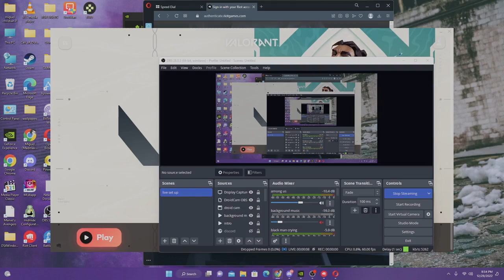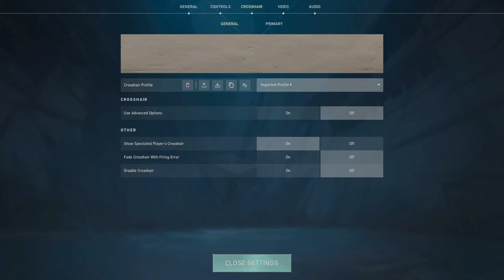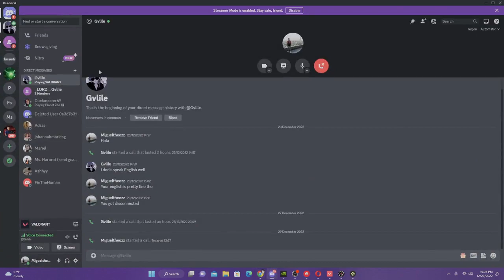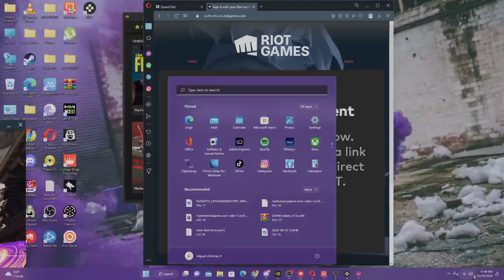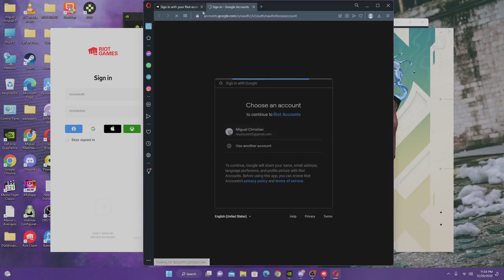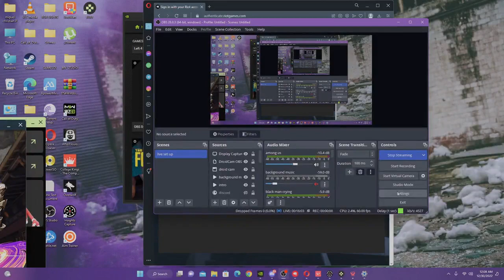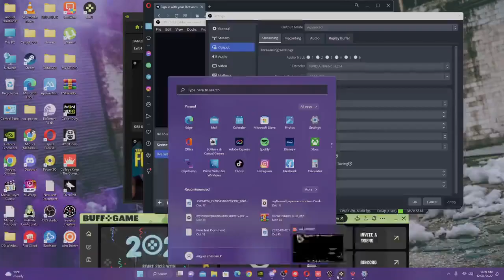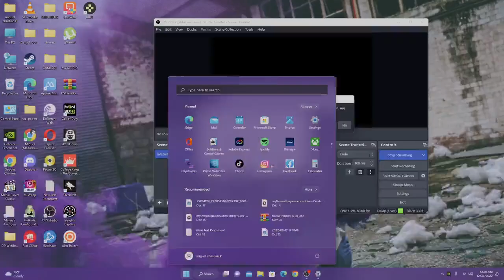Theozz Gaming - Xem tôi chơi game - Tập7